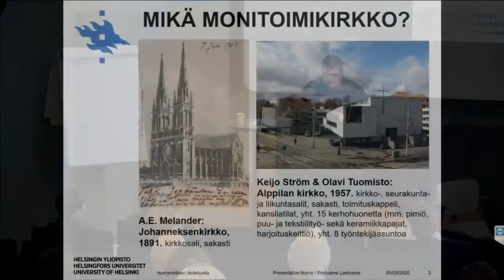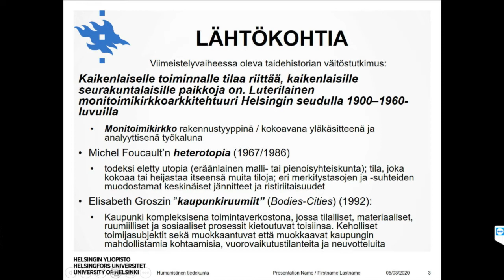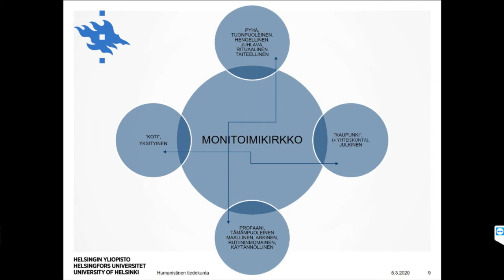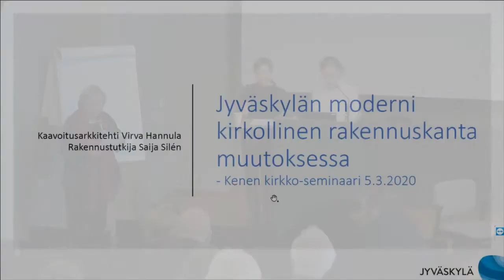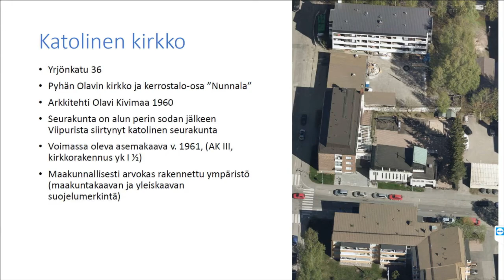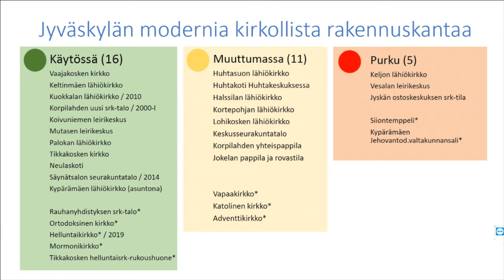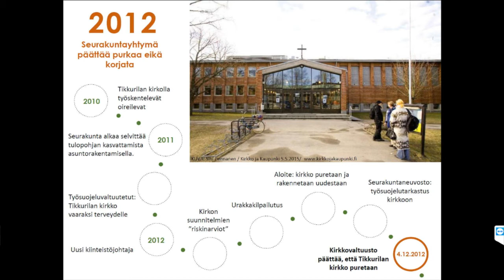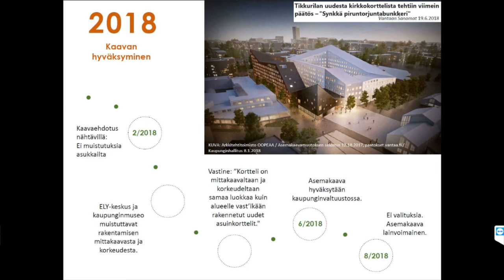Kenen kirkko? -seminaari 5.3.2020, osa 3/6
Kenen kirkko? Uskonnollisen kulttuuriperinnön muuttuvat merkitykset
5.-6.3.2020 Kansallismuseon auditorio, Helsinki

Monitoimikirkkojen taustat ja modernin kirkollisen rakennuskannan tulevaisuus

0:01:00 Oscar Ortiz-Nieminen: Monitoimikirkkorakennuksessa ja kaupunkirakenteessa risteävät pyhät ja profaanit toimintaperiaatteet

0:34:00 Virva Hannula, Saija Silen: Jyväskylän moderni kirkollinen rakennuskanta muutoksessa

0:57:00 Paula Julin: Seurakuntien rakennusperintö kiinteistökehittämisen kohteena – Tikkurilan kirkon korttelin tapaus